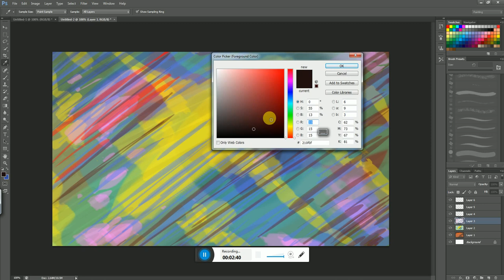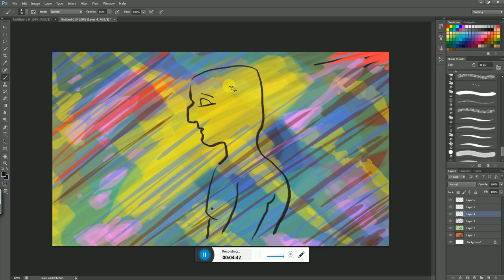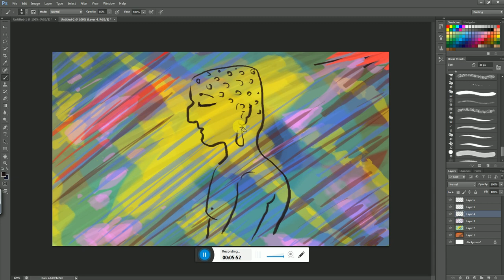Satya Animation School I Vid_00001 I Abstract Art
This is based on an abstract art work, Planned to do some experiment with colors and a concept

Satya Prakash. MFA Graduate
2 Short Animated films Nomination
9 Half Marathon Complicated!!

• Category
o Education
• License